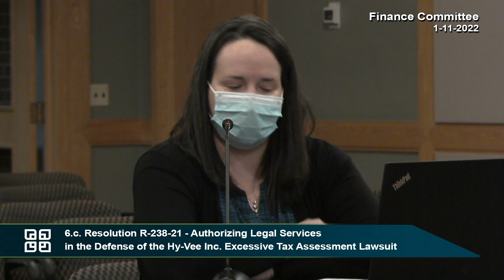Fitchburg, WI Finance Committee 1-11-22